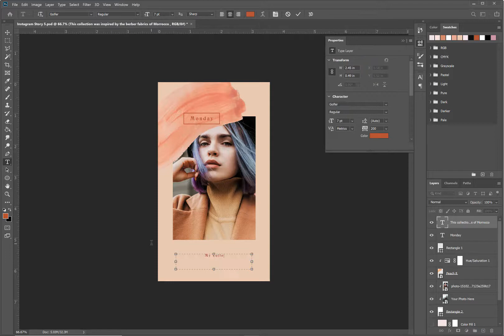How To Use Blush Social Media Pack